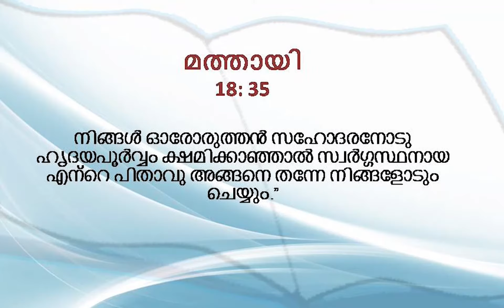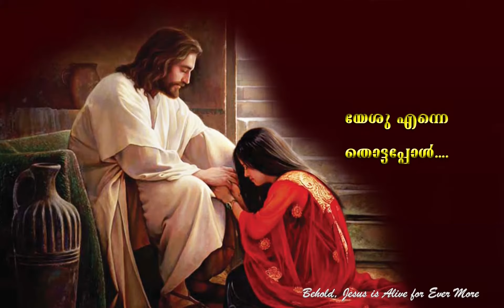ജീവനുള്ള ആരാധന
Ps.Biju John Mathew